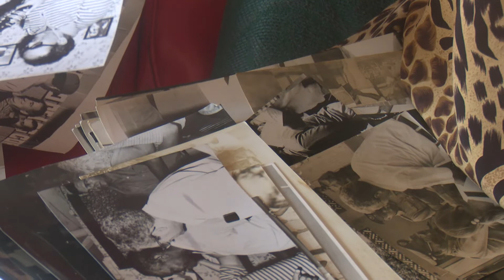Rememora cederista camagüeyana su labor en los barrios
Los Comités de Defensa de la Revolución cuentan con personas que a lo largo de su vida se consagran al funcionamiento de esta organización de masas.

El siguiente testimonio lleva hasta ustedes la historia de una camagüeyana con amplia trayectoria como cederista.

En este video aparece en entrevista:
- Rosa Úrsula Gonzáles Pulido/ Fundadora de los CDR

Periodista: Lázaro Ernesto Torres/ Betzabe Cabreja Jeffers (Estudiante)